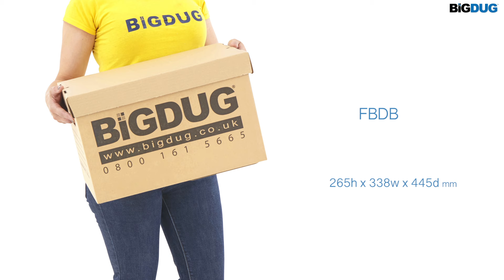NEW BiGDUG Document Boxes with FAST BUILD DESIGN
Heavy-duty document storage boxes suitable for the storage of files, folders, ring binders and A4 documents. Manufactured from twin-walled cardboard with large labelling area at front and BiGDUG® branding at sides.

• Twin-walled cardboard document box with lid
• Suitable for use in offices, warehouses, storerooms and light
  industrial units
• Supplied flat-packed with assembly instructions on base of box
• Available in 3 sizes/capacities and with the option of cable-tie
  holes
• In stock and eligible for our Next Day delivery service